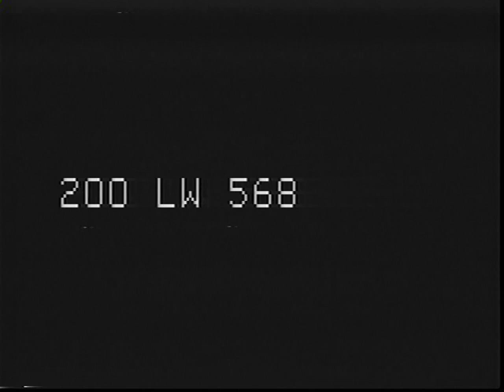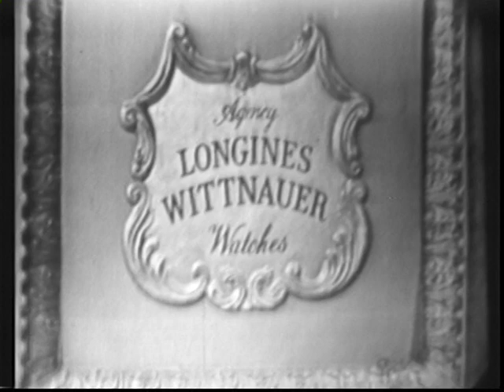Longines Chronoscope - Unidentified Flying Object (UFO) sightings (200LW568)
AUGUST 16, 1954 Participants: J. Gordon Baethe, space researcher, Office of Naval Research, interviewed by Larry Lesueur and Kenneth Crawford. Topics: Building a space platform, developing rockets, space survival and travel, and Unidentified Flying Object (UFO) sightings. (200LW568)